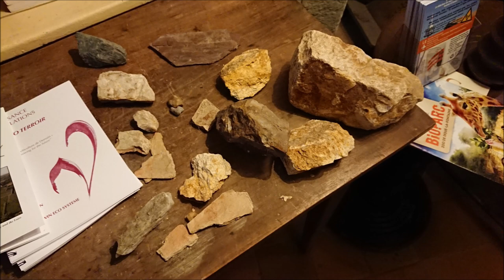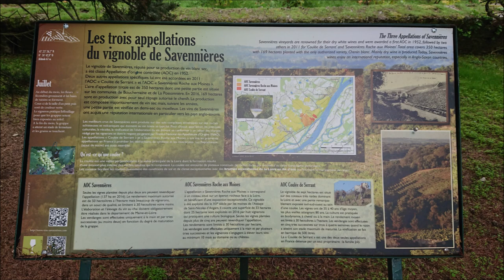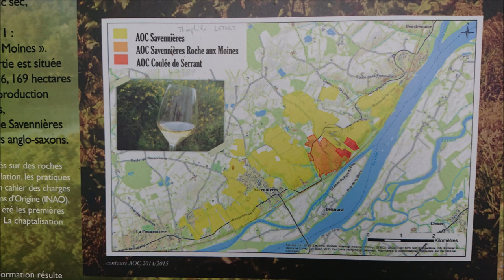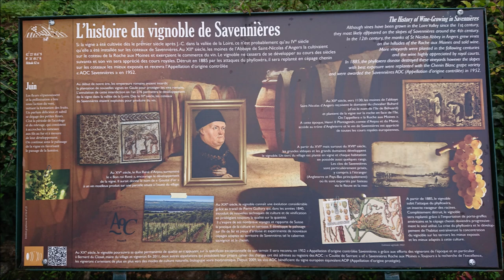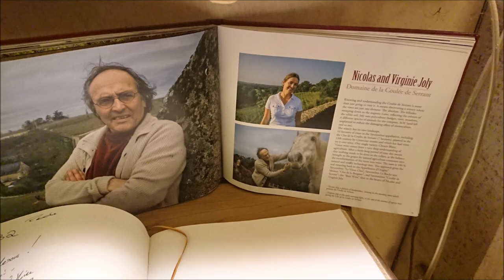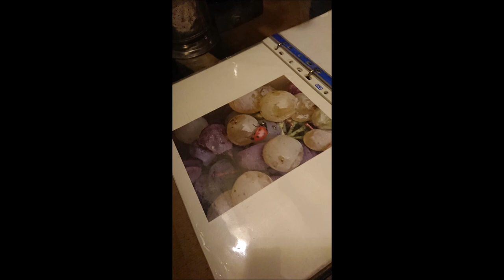nicolas joly 20191014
visiting nicolas joly and talking about his wine & vineyard philosophy.